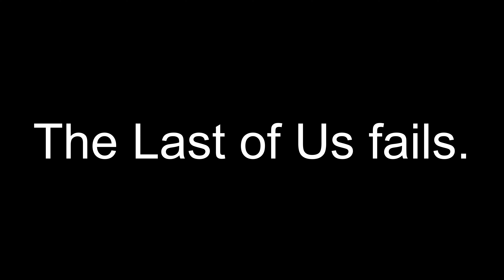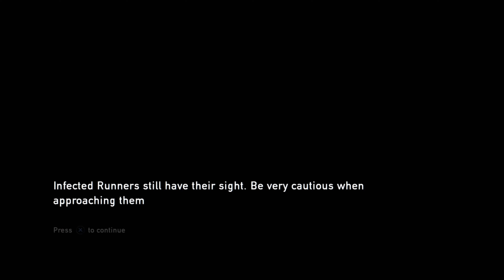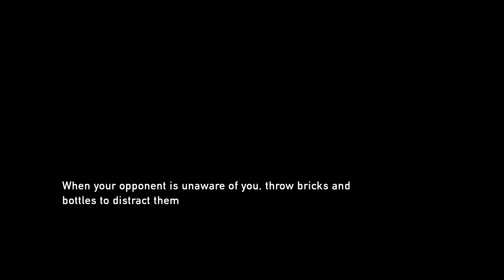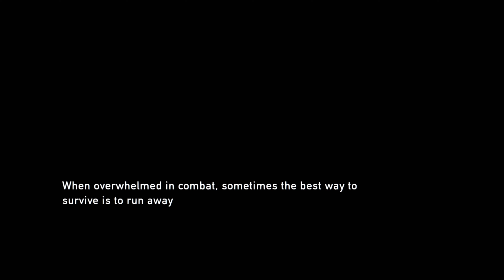The Last of Us fails.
Again, mainly me just saying or doing something dumb. Enjoy.